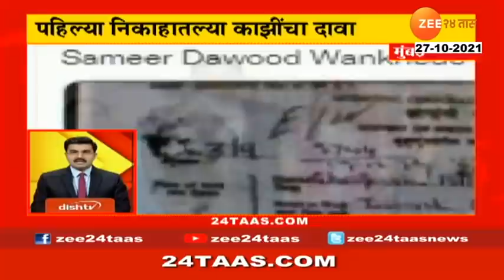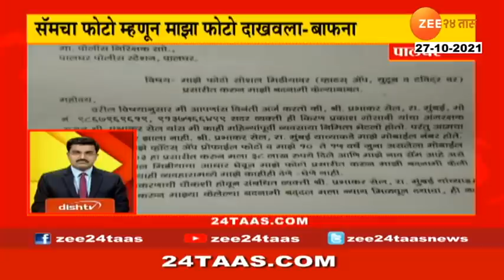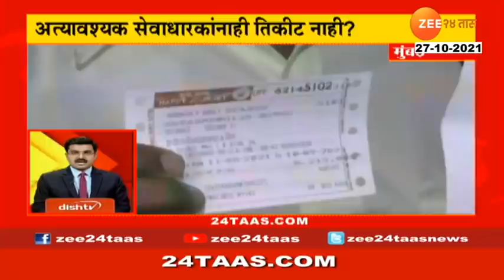Nawab Malik has accused international drug mafia of being friends with Sameer Wankhede